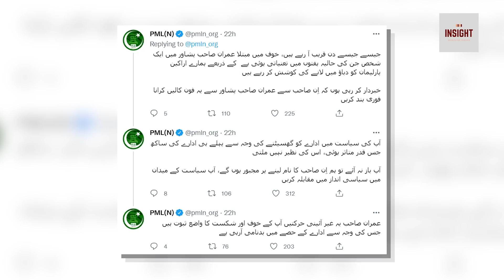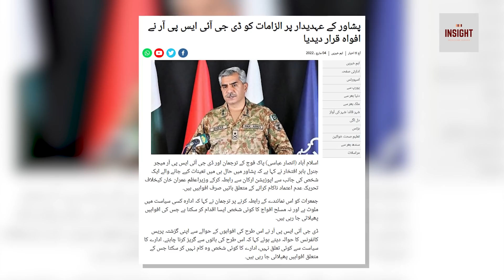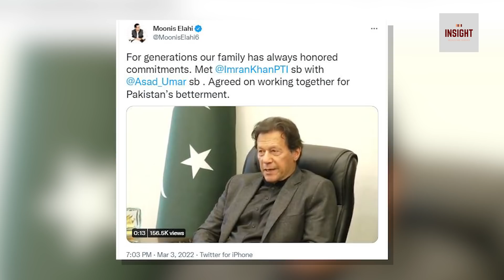London main eham mulaqat.. Imran Khan kay totay urr gaye.. Islamabad main Press Conference ka imkan